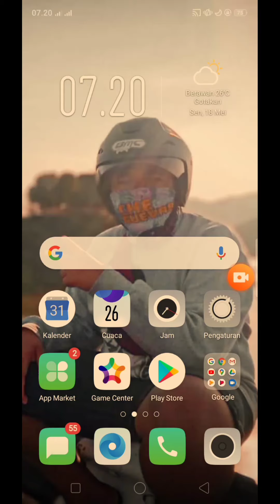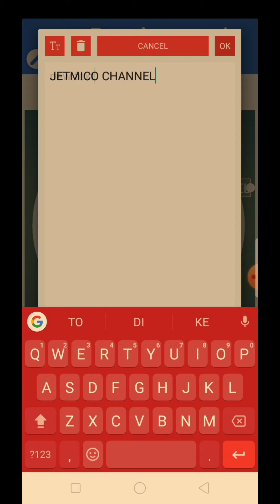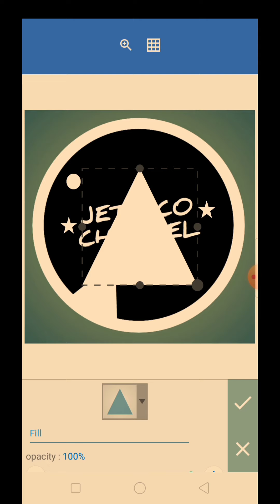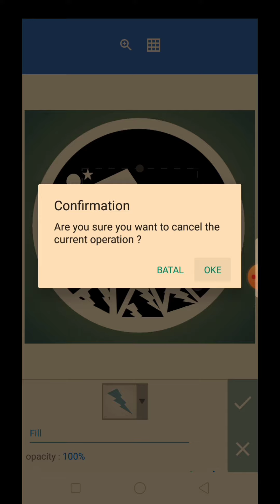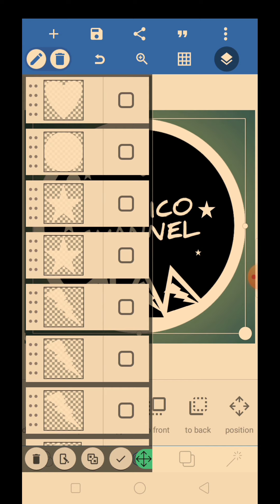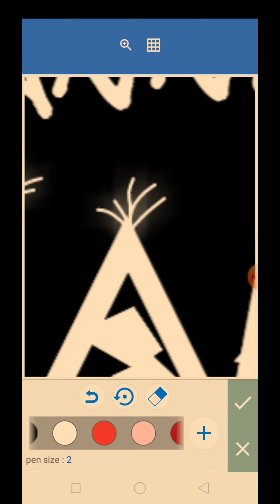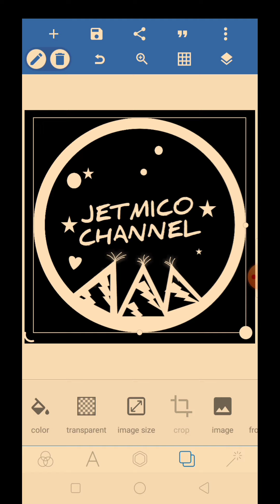Cara bikin logo DJ pake Pixellab terbaru 2k20|| jetmico channel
Assalamualaikum guys di video kali ini saya akan membagikan tutorial membuat LOGO DJ MENGGUNAKAN PIXELLAB.